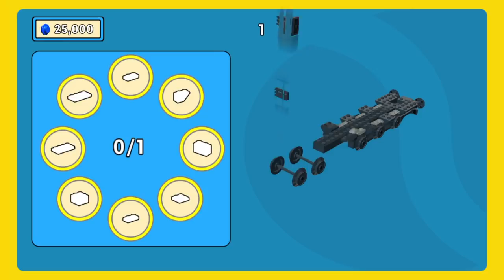The LEGO Movie - Videogame Steam Locomotive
Chuffing along in a steam locomotive (my favorite kind of locomotive)